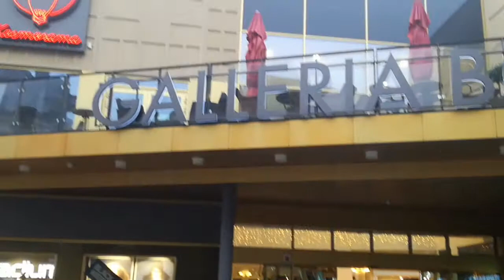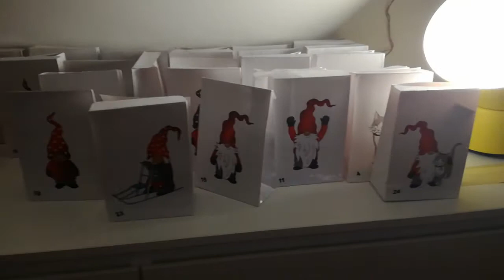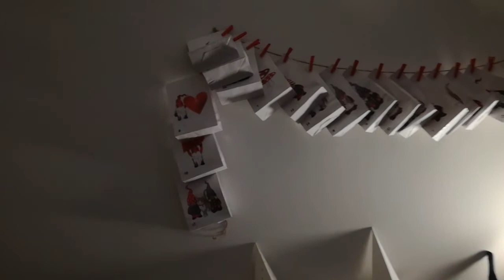Swiateczne swetry, zakupy, kalendarz adwentowy, Szwecja WpogoniZaMarzeniami VLOGMAS #01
Odliczajcie z nami czas do swiat :-) 24 dni z życia polskiej rodziny w Szwecji...
Witamy na kanale W pogoni za marzeniami, jesteśmy polska rodzinka obecnie mieszkającą  w Szwecji. Jeśli jesteście ciekawi jak nam się tutaj żyje zapraszamy do naszego świata...

To nasz pierwszy vlog, wiec bądźcie wyrozumiali :-)
Pozdrawiamy
Izabela & Tomasz :)